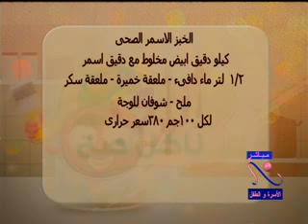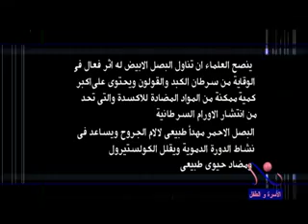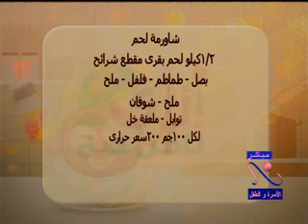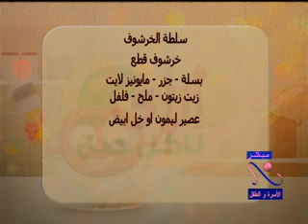الأكل الصحي لمريض القلب مع د.رامي اسماعيل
ت العيادة 02/38520218
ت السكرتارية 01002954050